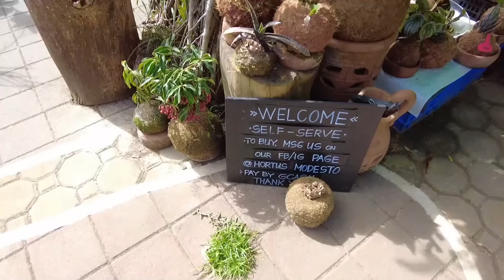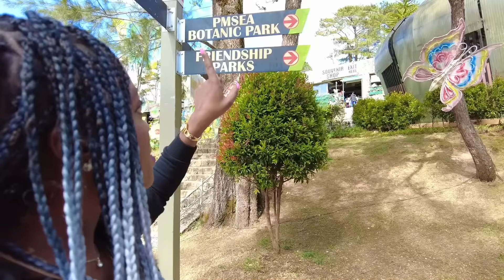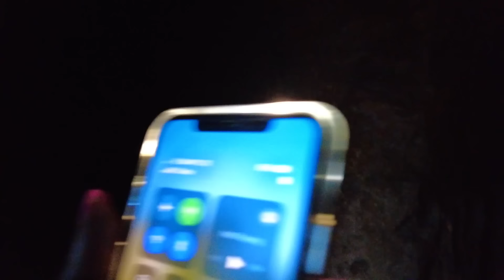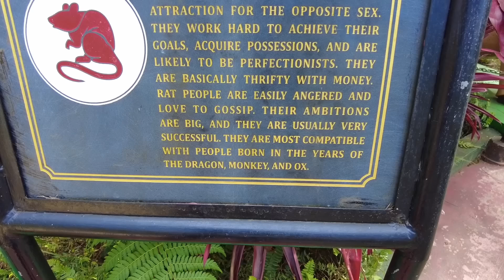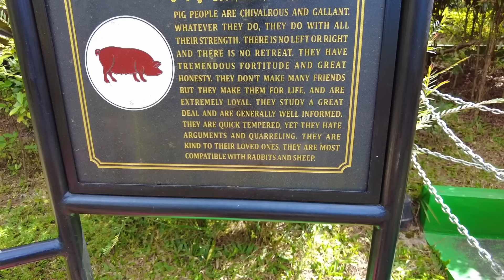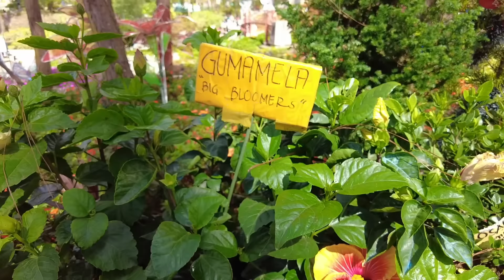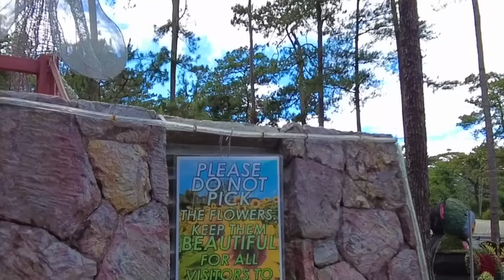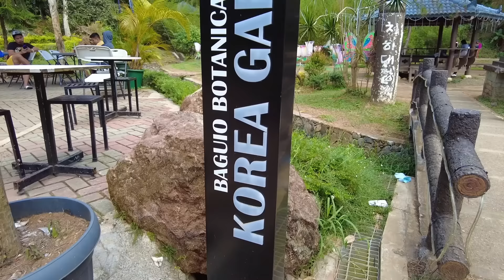I DID NOT EXPECT This at Baguio City's Botanical Garden | Philippines 🇵🇭